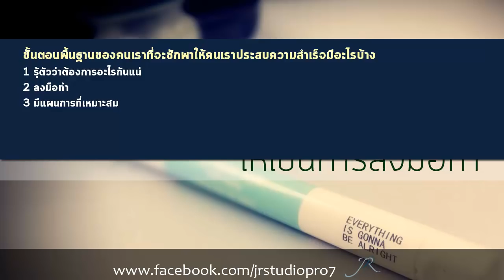The Best in You : พลังที่แท้จริงคือ...ความสามารถในการเปลี่ยนความคิดให้เป็นการลงมือทำ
"แนะนำหนังสือ e-book ของแอดมินเองจ้า สำหรับท่านใดที่ต้องการสนับสนุน สามารถเข้าไปตามลิงค์นี้ได้เลยค่ะ
เรื่อง พลังแห่งการคิดบวก ลิงค์นี้ค่ะ

เรื่อง พลังแห่งจิตใต้สำนึก (ฉบับย่อ) ลิงค์นี้ค่ะ

เรื่อง พลังแห่งทัศนคติ

"Playlist เพื่อสะดวกในการฟังค่ะ